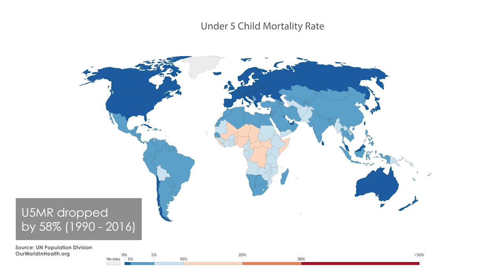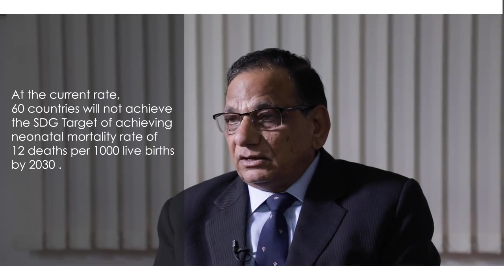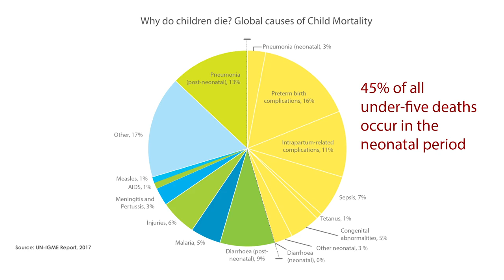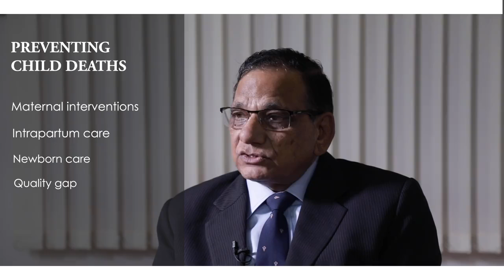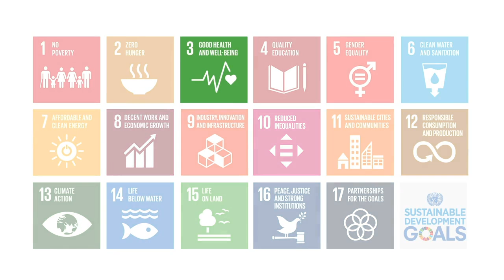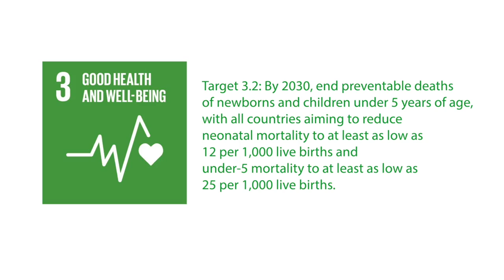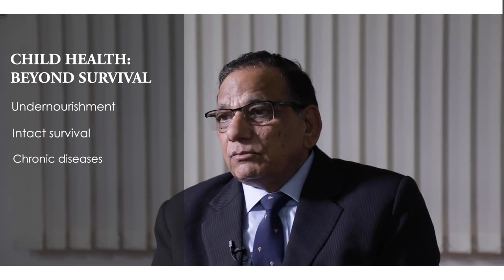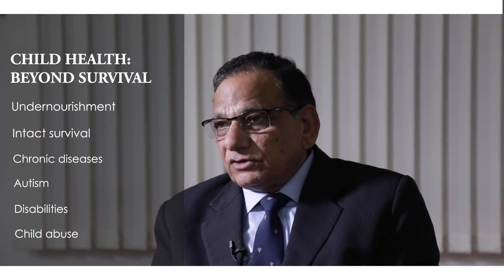Maternal and Child health